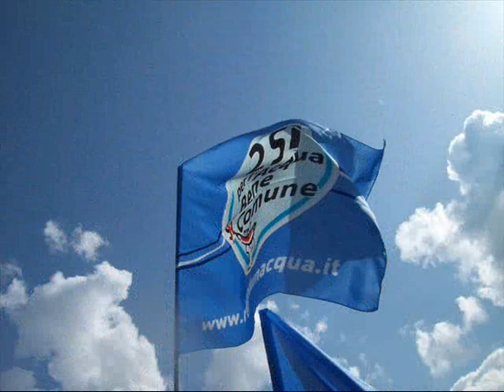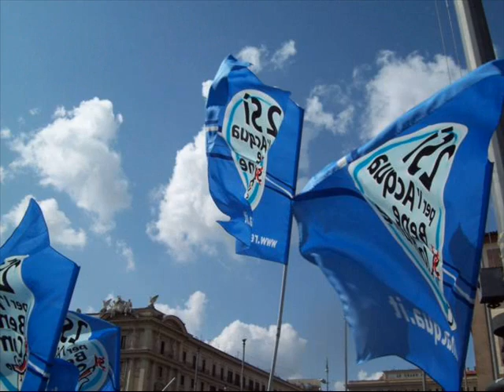26 novembre 2011: in piazza per l'acqua pubblica, i beni comuni, la democrazia!.wmv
PER L'ACQUA E LA DEMOCRAZIA
Il 12 e 13 giugno scorsi la maggioranza assoluta del popolo italiano ha votato per l'uscita dell'acqua dalle logiche di mercato, per la sua affermazione come bene comune e diritto umano universale e per una gestione pubblica e partecipativa del servizio idrico. Ad oggi nulla di quanto deciso ha trovato alcuna attuazione: la legge d'iniziativa popolare è ferma nei cassetti del Parlamento e gli enti locali continuano a gestire il servizio idrico come prima. Non solo. Grazie ai diktat della BCE, il Governo ha rilanciato, attraverso l'art. 4 della manovra estiva, una nuova stagione di privatizzazioni. Governo e poteri forti resisi conto che il popolo ha votato contro di loro, hanno semplicemente deciso di abolire il popolo, producendo una nuova e gigantesca espropriazione di democrazia.